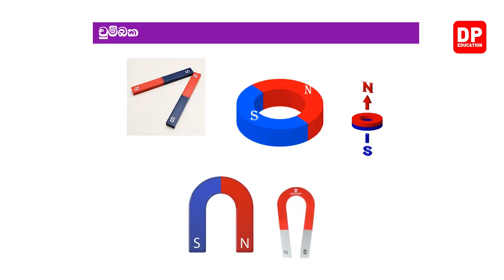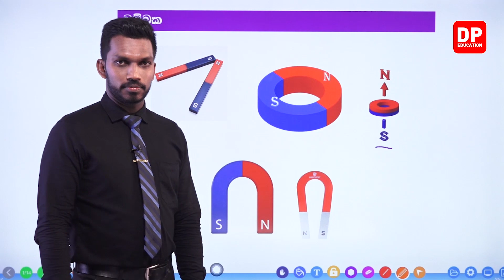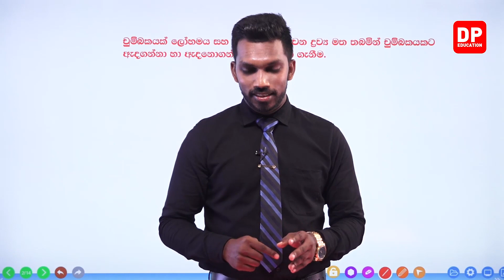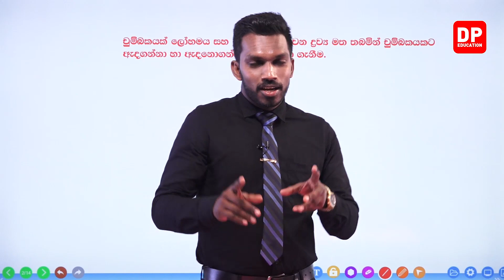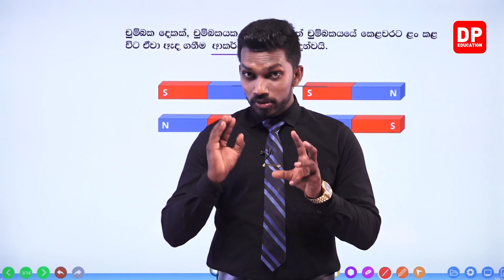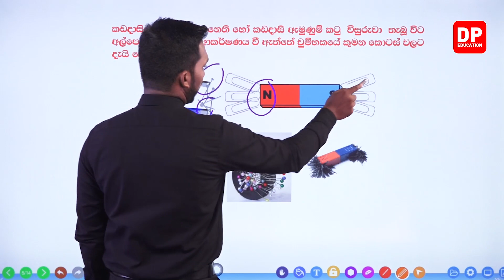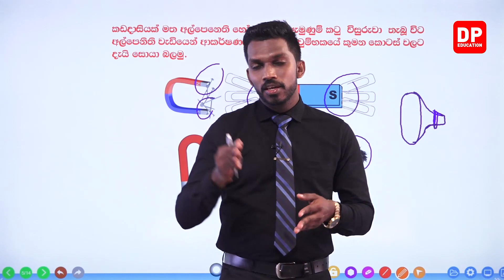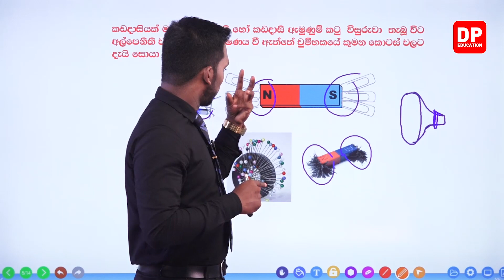11 වන පාඩම | වැඩ පහසු කිරීමේ මං - 06 වන කොටස | 04 ශ්‍රේණිය පරිසරය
11 වන පාඩම | වැඩ පහසු කිරීමේ මං - 06 වන කොටස | 04 ශ්‍රේණිය පරිසරය

ඔබේ දරුවට දැන් නිවසේ සිට පරිසරය පාඩම් ඉගෙනීමට පරිසරය පාඩම් රැසක් DP Education YouTube චැනලයෙන් ඉතා සරලව හා රසවත්ව,  අධ්‍යනයට පහසු ලෙස සකසා ඇති අතර මෙම  සිංහල පාඩම් නැරබීමට DP Education - ගණිතය YouTube චැනලය Subscribe කරන්න.

PDF එක Download කර ගැනීමට 👉🏼